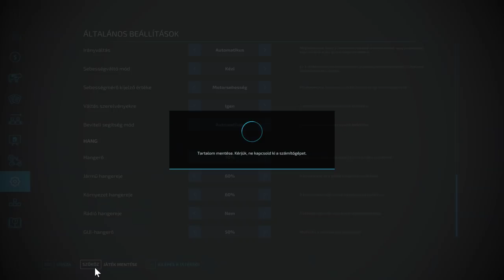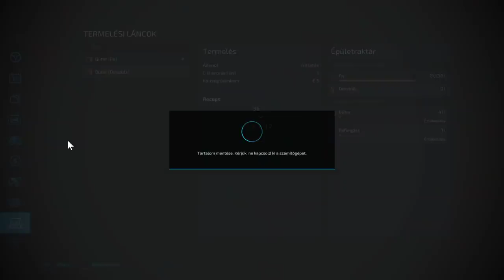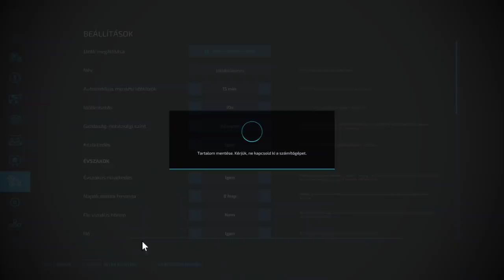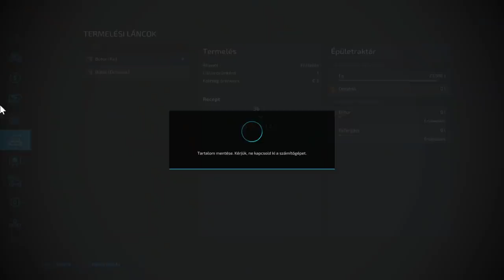FS 22 2. Rész MIT VEGYÜNK ?